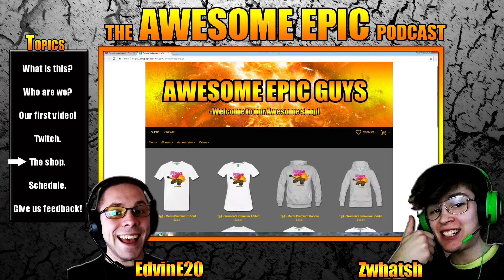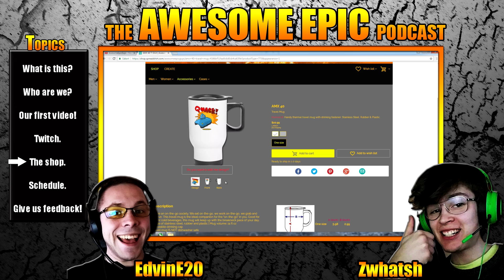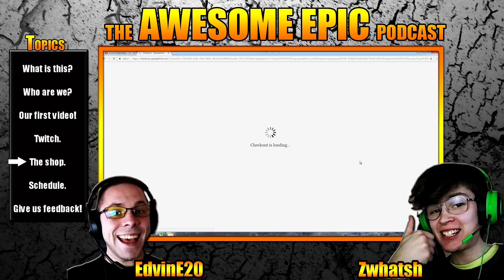The Awesome Epic Podcast #1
Greetings everyone! Today we are trying out something completely different! We had a chat with you guys during the last livestream and most of you seemed positive to a "podcast" sort of video. This is the first one we make and is more or less a test video. Please give us your feedback!

The goal with these videos (of they become a thing) is to have a more personal connection with our followers. Here we will discuss all sort of topics. WoT related or not. We will also do our best to answer common questions asked on our videos. If you leave a comment on these videos we will try to answer them in the next video and so on...

This series of videos is not meant to take time from us making our flagship series Another day in wot. And because of this, these videos have to be less time consuming to produce. So less fancy editing, less fancy music, less fancy sound effects. You get the idea. But as we still try and make it somewhat more than just us talking with gameplay footage rolling in the background. A little more effort than that we will try and put into it!

Thank you very much if you decided to watch this video and please give us your feedback!

AwesomeEpicGuys:
EdvinE20 - EU
Zwhatsh - EU

Want to send us a replay of your own? Please feel free to send us a replay through E-mail at: or send us a PM on facebook with the replay attached or a link to it!